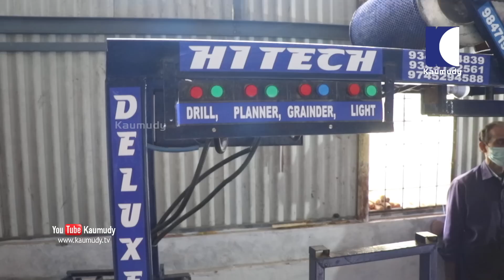Perumbillissery Shaji Menon invented high tech deluxe cutting and buffing machine | Thrissur, Kerala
ഇത് തൃശൂർ പെരുമ്പിളിശ്ശേരി  മഠത്തിൽ വീട്ടിൽ ഷാജി മേനോൻ താൻ പുതിയ കണ്ടുപിടിച്ച ഹൈടെക്ക് ഡീലക്സ് എന്ന മെഷീൻ ആണ് നാട്ടില്ലെങ്ങും പാട്ടായത് കട്ടിംഗ്, ഡ്രിലിംഗ്, ഗ്രേയ്റ്റിംഗ്, ബഫിംഗ് എന്നീ സംവിധാനങ്ങൾ എല്ലാം ഒറ്റമെഷീനിൽ ഉൾപ്പെടുത്തി   പുറമേ ഇത്തരം ഉപകരണത്തിന് 10 ലക്ഷം രൂപ ചിലവ് വരുമെങ്കിലും ഷാജിക്ക് ഒരു ലക്ഷത്തി പതിനായിരം രൂപ മാത്രമാണ് ചിലവ് വന്നത് കപ്പൽ, ബസ്, ലോറി, ടെമ്പോ എന്നിവയുടെ ചില ഭാഗങ്ങളും കാറിൻ്റെ ഗിയർ, ബൈക്കിൻ്റെ ചെയിൻ എന്നിവ കൊണ്ട് മാണ് മെഷീൻ ഉണ്ടാക്കിയുട്ടള്ളത്. സിനിമാ മോഹം ഉള്ളിൽ സൂക്ഷിക്കുന്ന ഷാജി ഇതുവരെ പതിനെട്ട് സിനിമകളിൽ അഭിനയിച്ചിട്ടുണ്ട്